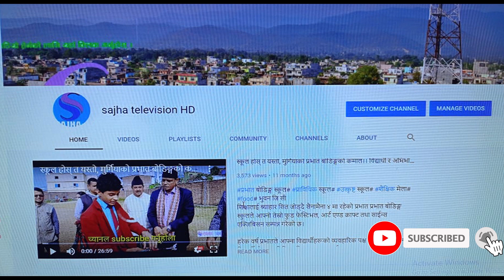दश बर्षमा दाजुलाई भेट्दा किन भावुक बनिन बहिनी मुटु भक्कानीने लाइभ दोहोरी Bimal Gaire Anita Bhattrai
bimal anita सैनामैनामा मुख्य कार्यालय रहेको यो संस्थाले लुम्बिनी प्रदेशबाट अनुमति प्राप्त पहिलो टेलिभिजनको रुपमा साझा टेलिभिजन एच.डी.सञ्चालन गदै आएको छ। यो सँग सँगै साझा पत्र अनलाईन, साझा पत्र युटुव च्यानल पनि सञ्चालन गदै आएको छ। सम्पर्कको लागि ९८५११८४६५३, ९८५७०३२८८६, ०७१–४६५१७४, ४६५१७५, ४६५१७६